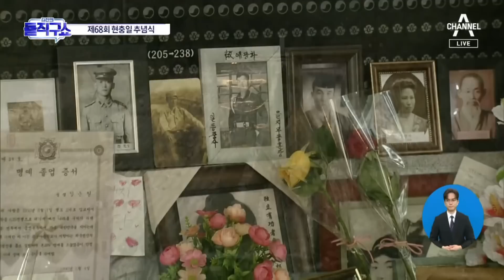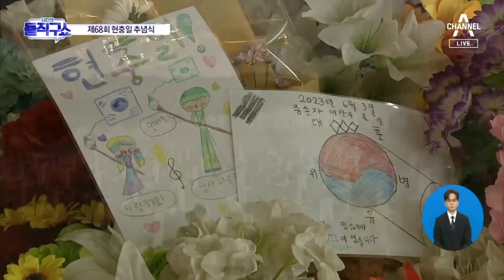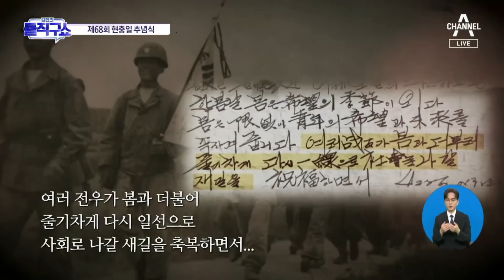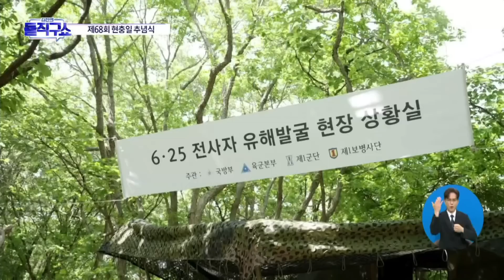제68회 현충일 추념식 | 김진의 돌직구 쇼 1267 회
윤석열 대통령, 제68회 현충일 추념식 참석
윤 대통령 "선열들께 경의 표하며 명복 빌어"
"오랜 세월 힘든 시간 보냈을 유가족에도 위로"

〈평일〉
08시 50분 김진의 돌직구 쇼
12시 00분 뉴스A 라이브
17시 20분 뉴스TOP10
19시 00분 뉴스A

〈주말〉
12시 00분 토요랭킹쇼·뉴스A 라이브
17시 40분 뉴스TOP10
19시 00분 뉴스A